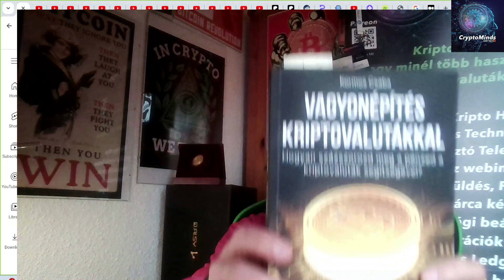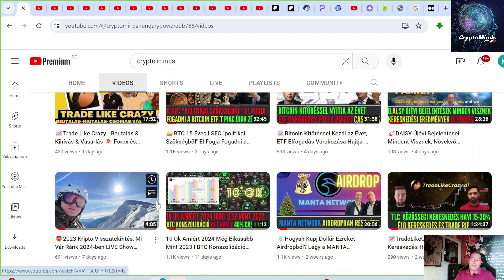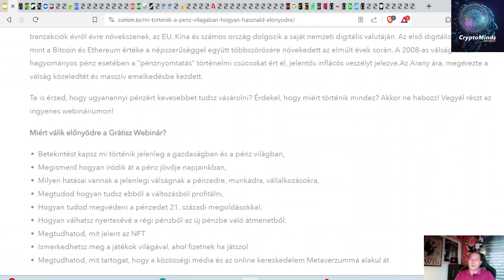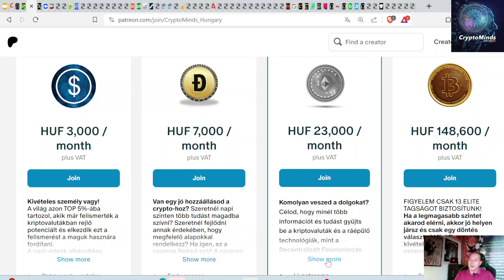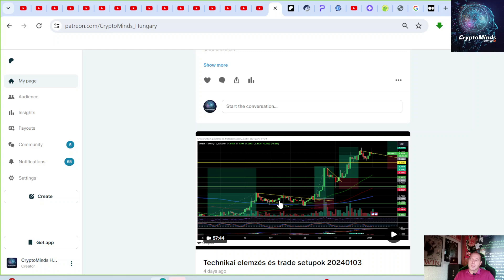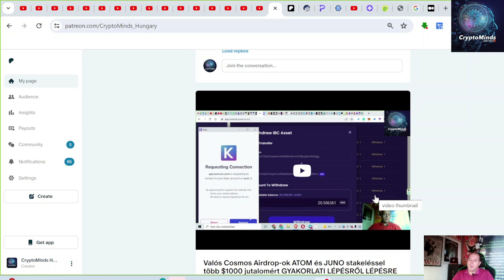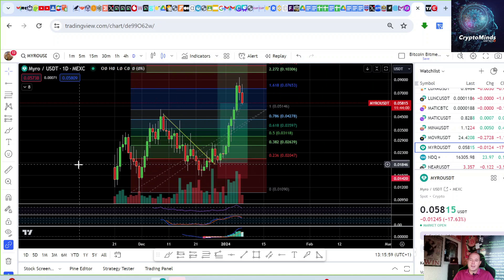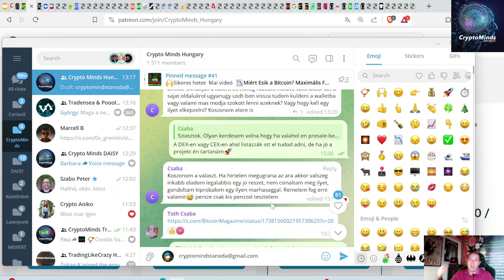🚀Hogyan Hozd Ki a Legtöbbet a Kripto Bikapiacból?🚀